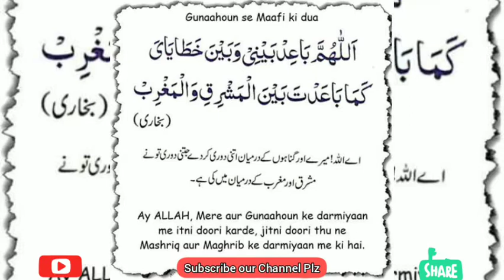Gunaahoan Se Maafi ki Dua